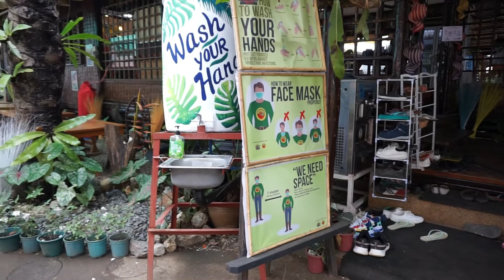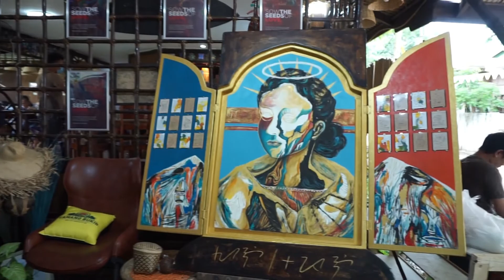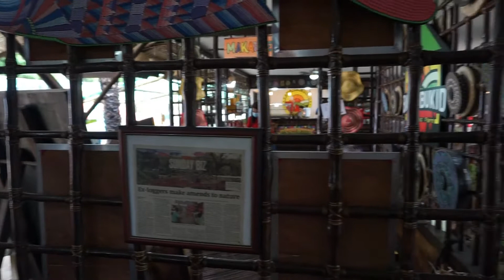Balay Bukid Buffet Restaurant | Puerto Princesa Palawan | Nyle Leuterio's Vlog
Hi, this video is a montage of Balay Bukid Buffet Restaurant in Puerto Princesa Palawan.

For a better quality of viewing HD quality is available!

Maraming Salamat at Mabuhay!